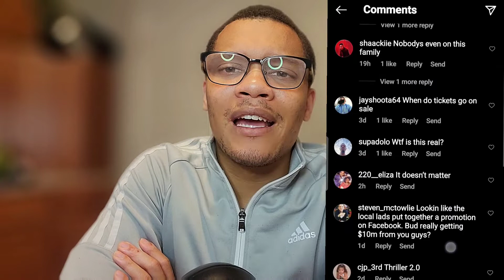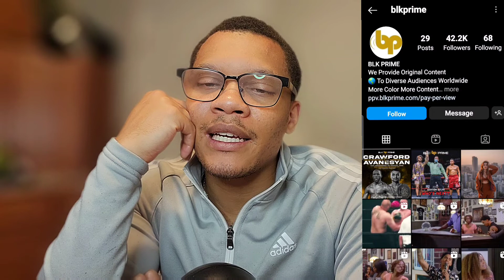Terence Crawford and Errol Spence Jr are not fighting and I'm just disappointed and complaining.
Terence crawford vs Errol Spemce jr is not happening and like everyone else on the internet I'm just here to complain.

terence crawford vs david avanesyan